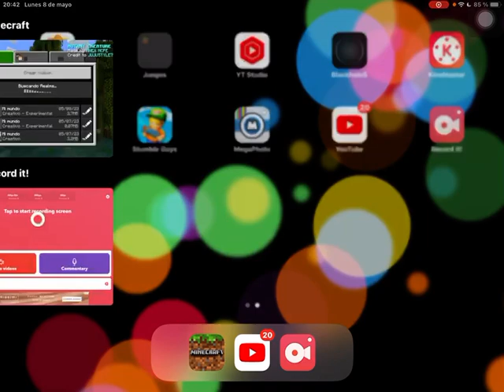MUTANTE STRAY VS GOLEMS | MINECRAFT #150!